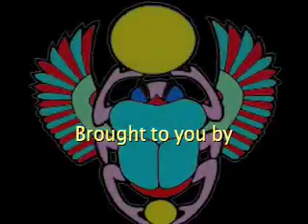Hoda Shams El Din, A Dancer in Egyptian Film - رقص شرقي - هدى شمس الدين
Hoda Shams El Din was born of Armenian parents.

Her first appearance on the silver screen was in 1950 as a dancer. She later starred and danced in a movie called Halal Alayk (You Really Deserve It) with Ismael Yaseen in 1951 and continued to appear as a dancer and actress until the mid 1960s.

Hoda Shams El Din also danced in various places outside Egyptian films. One such place was at the Mena House Hotel in Cairo, which faces the Pyramids.

Hoda Shams El Din was a favorite of many and her dance is remembered via Egyptian film.

Available on HS01